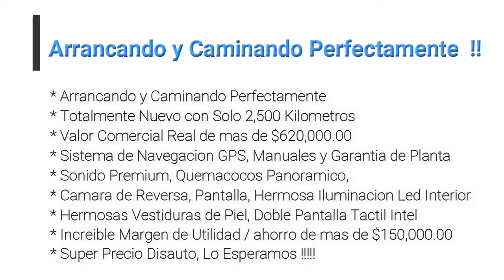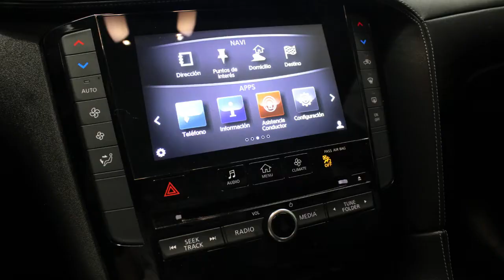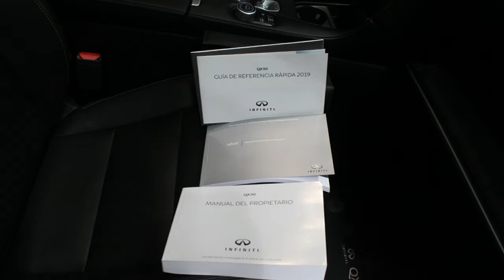DISAUTO | 2019 INFINITI QX50 ESSENTIAL TURBO PIEL GPS INTEL 2,600 KILOMETROS PRACTICAMENTE NUEVO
PRACTICAMENTE SEMINUEVO, NUEVO CON SOLO 2,500 KILOMETROS, ESPECTACULAR, REALMENTE BUENISMO, ADEMAS DE COMERCIAL Y COMPLETISIMO INFINITI QX50 ESSENTIAL TURBO 2019:  ESPECTACULAR REALMENTE BUENISIMO, COMPLETISIMO, UN CHEQUE AL PORTADOR PARA CUALQUIERA, NINGUN TESTIGO PRENDIDO,  QUE MAS LE PODEMOS DECIR DE ESTA BELLEZA: ARRANCANDO Y CAMINANDO PERFECTAMENTE, NINGUNA BOLSA DETONADA,  REALMENTE INMEJORABLE OPORTUNIDAD,  NINGUNA BOLSA DETONADA,  LLAVE CONTROL CON ENCENDIDO SATELITAL, ,  LLÉVESELO DONDE GUSTE, ARRANCANDO Y CAMINANDO PERFECTAMENTE,  HERMOSAS VESTIDURAS DE PIEL , SERVICIOS DE AGENCIA AL DIA, SISTEMA DE NAVEGACION GPS, MANUALES Y GARANTIA EXISTENTES Y VIGENTES,  RINES DE ALUMINIO HERMOSOS, QUEMACOCOS PANORAMICO, DOBLE PANTALLA TACTIL CON PROCESADOR INTEL,  CLIMATRONIC, SONIDO PREMIUM,   LUJO Y COMODIDAD SIN IGUAL, REALMENTE BUENÍSIMO Y SUPER NUEVO , SOLO  ELEMENTOS DE ALTA CALIDAD CONVIVEN EN ESTE HERMOSO INFINITI , EXTRAORDINARIO OPORTUNIDAD DE INVERSIÓN / AHORRO, PRACTICAMENTE SEMINUEVO, VEALO A DETALLE Y SE CONVENCERA DE LO BUENO QUE ESTA, DE ESTOS MIL POR FAVOR,  IDEAL PARA QUIEN EMPIEZA, QUE NO SE LO GANEN, NO ENCONTRARA MEJOR OPORTUNIDAD QUE ESTA BELLEZA, INVIERTA, GANE O AHORRE, CON MAS DE $150,000 D EMARGEN DE UTILIDAD, RECUPERADO DE ROBO SIMPLE, SIN PEROS !  CORRALE POR EL,   !!! LO ESPERAMOS !

Envíos a toda la republica mexicana
• Cotización de repuestos
• Gestoría vehicular